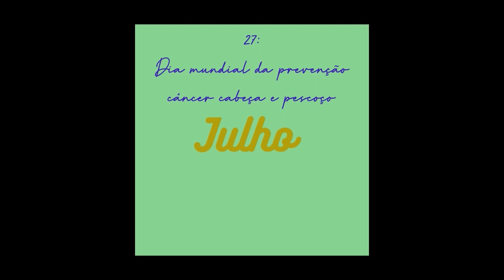CORES DOS MESES: VOCÊS CONHECEM O SIGNIFICADO DE CADA CAMPANHA?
Olá! Vcs conhecem sabiam que existe uma agenda anual de campanhas de conscientização e prevenção de condições que afetam a saúde física e mental dos seres humanos? Se vcs não conhecem e querem conhecer, as equipes do @nuppeesi e do @sciencerocks.uff lhes convidam para assistir esse vídeo!
Did you know that there is an annual agenda of campaigns to raise awareness and prevent conditions that affect the physical and mental health of human beings? @nuppeesi and @sciencerocks.uff will present the schedule to you!
JANUARY
White january – Mental health
Purple january – Leprosy
FEBRUARY
Purple february – Lupus, fibromyalgia and Alzheimer's disease
Orange february - Leukemia
MARCH
Red march – Kidney cancer
Blue march - Colorectal câncer
APRIL
Blue april – Autism
Green april - Occupational Health and Safety
MAY
Yellow may - Traffic Safety
Grey may - Brain câncer
Purple may – Children @bus3
Orange may – Intestinal inflammatory disease
JUNE
Green june – Environment
JULY
Yellow july - Viral Hepatitis
Green july - Head and neck cancer of the
AUGUST
Golden august - Breastfeeding
Light green august – Lymphoma
SEPTEMBER
Yellow september – SVicid3 prevention
OCTOBER
Pink october - Breast câncer
NOVEMBER
Blue november – Prostate cancer and diabetes
Purple november – Prematurity
DECEMBER
Red december - AIDS
Orange december - Skin cancer

@nuppeesi leadership and @sciencerocks.uff supervision: professor @christianne_bretas
Reference: